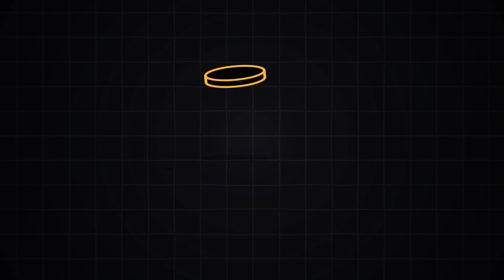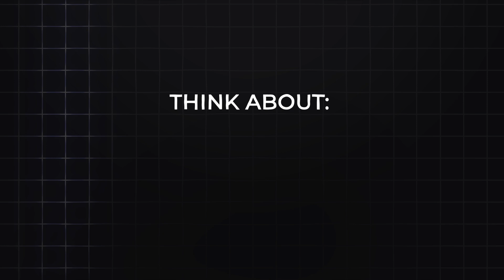Get UNLIMITED Clients For Your Digital Marketing Agency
Everything I offer is free...

Copy and paste all my systems, scripts, workflows, website in a day templates, funnels ETC I use for clients PLUS get:
- templates of everything I mention in videos

- live exclusive trainings
- Q/A's